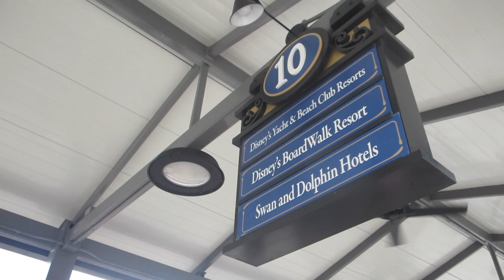Rained out at Disney's Boardwalk Resort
Hello! I'm Mike. This channel will be devoted to Walt Disney World and Universal Studios Orlando. I currently live in Orlando so expect updates, ride povs, reviews and everything theme park related. Join me as I experience central Florida! Thank you so much for visiting! Request to follow me on: TWITTER: @mike_paez213 INSTAGRAM: @mike_paez213 FACEBOOK: Mike Paez